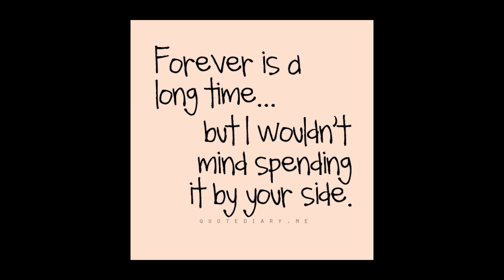(He is We) I Wouldn't Mind | Cover by ZTX-1